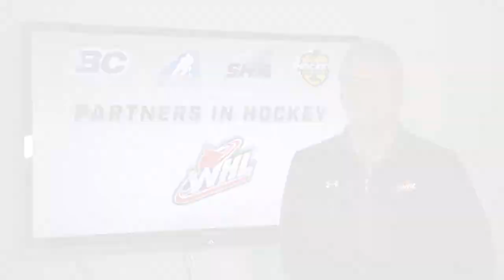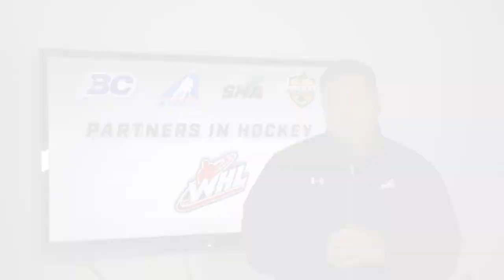Western Branches Officiating Development - Season 3, Episode 1: Introduction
For the third straight season, the Western Hockey League, in association with BC Hockey, Hockey Alberta, the Saskatchewan Hockey Association, and Hockey Manitoba, are producing an episodic video series about development as an official. Episode 1 is an introduction to the new season, which has come with a lot of changes.